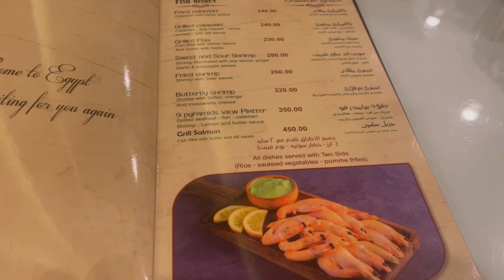Travel vlog 🇪🇬| Our Hotel Room with pyramids view in Egypt Cairo | astonishing view